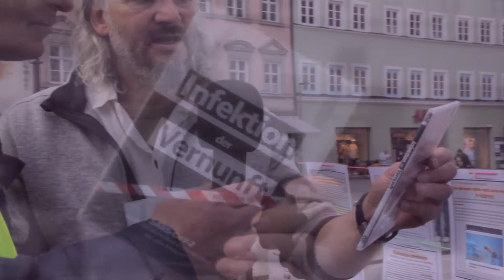YT Test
Was soll man da noch sagen...